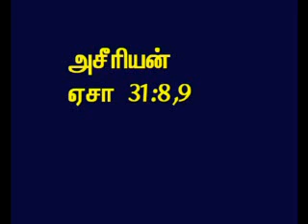TAMIL BIBLE VIDEO COMMENTARY ISAIAH 31 PART 5